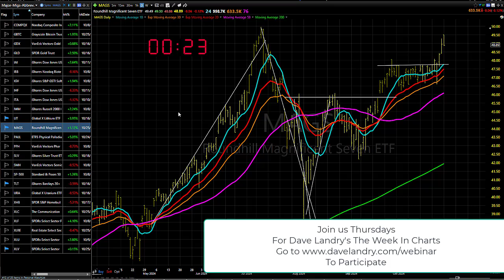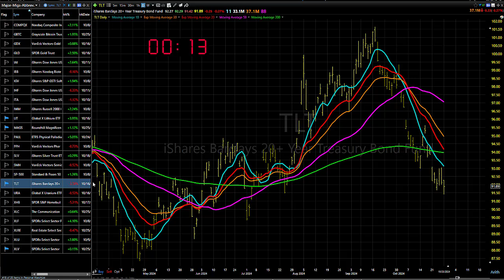10/29/24 Still A Tale Of Two Markets, Pick Your Spots Carefully: Dave Landry's Market In A Minute